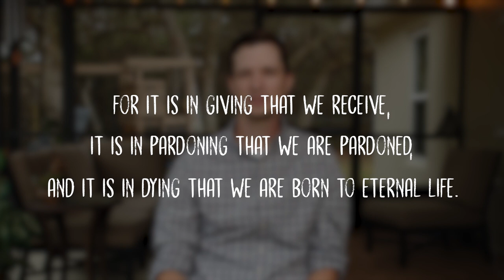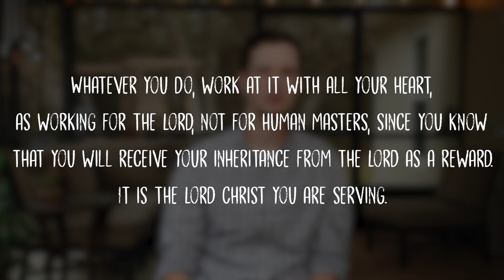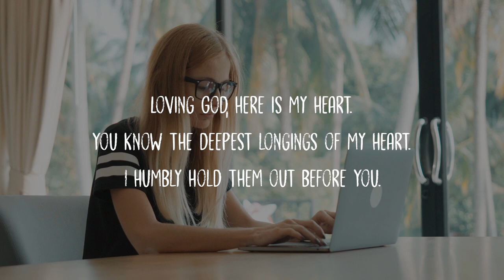Everyday Christian Devotionals: Work - Deltona Aluminum | Bible Study from Gabe Mueller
We believe that our role in life is to represent the love and goodness of God in all we do. We work diligently to bring God’s grace into every aspect of our lives, whether it be at home, at church, or at work.

As we continue our devotional series going through the six different themes of the day (Awakening, Journey, Work, Family, Reflection, and Rest), we know that God is with us in our journey of discovery and learning.

Yes, we are Deltona Aluminum. Yes, our daily work consists of construction jobs such as building Florida rooms, pool screen enclosures, awnings, carports, screened-in porches, etc., But our goal has always been to glorify God in all that we do and say, which is why we felt it necessary to create and share these devotionals.